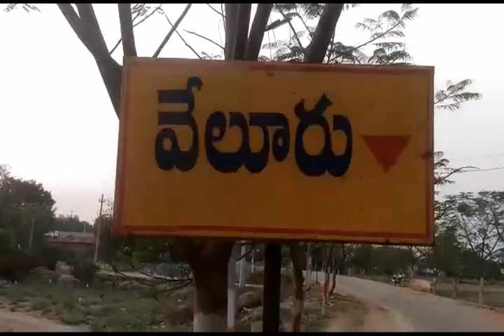సిద్దిపేట జిల్లా వర్గల్ మండలంలో కోర్టేవ కార్పొరేట్ సంస్థ ఆధ్వర్యంలో నిత్యావసర సరుకులు పంపిణీ